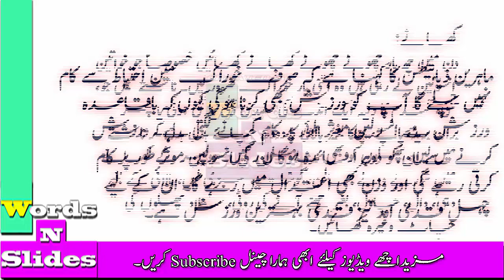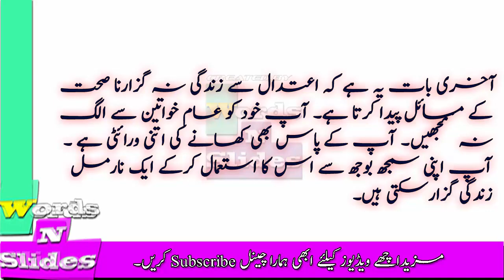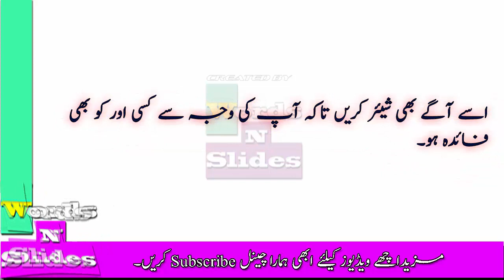Diabetes Ke Mareez Ko Kya Khana Chahiye | ذیابطیس کے مریض کا خوراک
پاکستان میں ذیابیطس یعنی شوگر کا مرض تیزی سے پھیل رہا ہے۔

ایک رپورٹ کے مطابق ساڑھے تین کروڑ پاکستانی ذیابیطس کا شکار ہیں یعنی ہر چھٹا پاکستانی اس مرض میں مبتلا ہے جو ابتدائی مرحلے میں علاج معالجہ اور احتیاط نہ کیے جانے کے باعث جان لیوا بھی ثابت ہوسکتا ہے۔ مردوں کے مقابلے میں خواتین کے اس مرض کی وجہ سے ہلاک ہونے کی شرح بلند ہے۔ ایک رپورٹ کے مطابق یہ مرض سالانہ پاکستان میں بیاسی ہزار خواتین کی جان لے لیتا ہے، جب کہ چھتیس ہزار مرد اس کے ہاتھوں زندگی کی بازی ہار دیتے ہیں۔

Diabetes Ke Mareez Ko Kya Khana Chahiye

صحت مند طرز زندگی اپنا کر ذیابیطس کے عفریت سے بچا جاسکتا ہے۔ ورزش کو معمول بنانے کے ساتھ ساتھ خوراک پر توجہ دینا بھی ازحد ضروری ہے۔ اطباء کا کہنا ہے کہ شوگر کے مریضوں کے پیشاب میں شوگر کنٹرول کرنے کے لیے ٹماٹر موثر علاج بالغذا ہے۔ اگر ایک ٹماٹر کو تھوڑا سا گرم کرکے دو ٹکڑوں میں کرکے پھر اس پر خوردنی نمک اور کالی مرچ چھڑک لی جائے تو اس کے کھانے سے افاقہ ہوتا ہے۔ لوبیا بھی اس مرض میں مفید ہے۔ اسے اُبال کر اور سلاد میں شامل کرکے کھائیں۔ اس میں شامل منرل اور وٹامنز سب مفید ہیں۔
سفید اور کالے چنے ابال کر کھائیں۔ انھیں سبزیوں میں ڈال کر بھی کھایا جاسکتا ہے۔ سویابین کو سلاد اور سبزی کے علاوہ بطور دال بھی جزو غذا بنایا جاسکتا ہے۔ اس سے آپ کی توانائی بحال رہے گی۔ مٹر ابال کر یا گوشت کے ساتھ سالن بناکر یا پھر سلاد میں ڈال کر کھائیں۔ انھیں بُھون یا تل کر اور کباب بناکر بھی استعمال کیا جاسکتا ہے۔ یہ پروٹین کے حصول کا بہترین ذریعہ ہیں اور شوگر میں بہت مفید ہیں۔ پتوں سمیت مولی کی بھجیا بناکر کھائیں۔ سلاد کے پتے، سلاد میں، برگر میں، سینڈوچ میں رکھ کر کھائیں۔

ذیابیطس کی مریض خواتین خالی پیٹ نہ رہیں اور ناشتہ تو ہرگز نہ چھوڑیں بلکہ مارجرین میں تیار دلیہ، پاپے، بران بریڈ، کارن وغیرہ دودھ میں ڈال کر استعمال کریں۔ ناشتہ چھوڑنے سے آپ کا شوگر لیول نیچے آسکتا ہے۔

نمک میں میگنیشم سلفیٹ استعمال کریں یہ ایک طرح کا سمندری نمک ہے، شوگر کے مریضوں کے لیے مفید ہے۔ بند گوبھی کو بطور سبزی اور سلاد کے کھائیں ۔ بھنڈی کو ادرک اور گرم مصالحے کے ساتھ تل کر استعمال کریں۔ اس میں موجود کیلیشیم، فاسفورس اور فولاد آپ کو فائدہ دے گا۔
ذیابطیس کے مریض کا خوراک
پالک کو مختلف طریقوں سے سلاد، ساگ، پکوڑوں میں ڈال کر کھائیں۔ یہ آپ کے لیے بے حد مفید ہے، جتنی بھی سبزیوں میں آپ کو میگنیشیم، کلورین، سوڈیم وغیرہ نظر آئیں سب کھائیں۔

کلونجی کو بھی کھانوں میں شامل رکھیں یہ بھی خون میں شکر کی مقدار کو کنٹرول کرتی ہے۔

میتھی دانہ آدھی چٹانک صاف کرکے رات بھر بگھودیں پھر صبح کو پانی سے مسل کر دھولیں اور چاولوں میں ملاکر کھچڑی کی طرح نہار منہ کھائیں یہ شکر کی مقدار کم کرتا ہے۔

میتھی کی بھجیا، دلیہ میں میتھی دانہ شامل کرکے کھانا مفید ہے، میتھی کا بگھار کھانوں میں لگاکر کھائیں۔
پھل

عام طور پر سمجھا جاتا ہے کہ پھل شوگر کے مریضوں کے لیے مناسب نہیں مگر کچھ پھل ایسے ہیں جو اعتدال میں رہ کر کھائے جاسکتے ہیں بلکہ علاج اور پرہیز کے ساتھ تمام پھلوں کا ذائقہ چکھنے کی حد تک کھائے جاسکتے ہیں۔

چکوترا آپ کے لیے بے حد مفید ہے مگر اسے آپ اپنی ادویات لینے کے بعد کھائیں، اس طرح چکوترے کی طبی افادیت دگنی ہوجائے گی۔

جامن کے موسم میں نہ صرف جامن کھائیں بلکہ اس کی گری نکال کر سکھا کر رکھ لیں اور دودھ یا پانی کے ساتھ دو چٹکی روز پھانک لیں تو انسولین کنٹرول میں رہے گی۔

امرود قوت مدافعت بڑھاتا ہے لہٰذا کبھی کبھی کھانا مفید ہے۔ نمک اور کالی مرچ چھڑک کر کھائیں تو یہ زیادہ مفید ہوگا۔ اس کی اینٹی آکسیڈنٹ خصوصیات کے باعث ہی حکما اسے کھانے کا مشورہ دیتے ہیں۔

پھیکا خربوزہ کالا نمک اور کالی مرچ ڈال کر کھائیں۔ گرما، سردا اور خربوزہ قلیل مقدار میں آپ کھاسکتی ہیں۔ قدرت نے اس میں ایسے اجزا رکھیں ہیں جو جسم کے ہر حصے کو کچھ نہ کچھ فائدہ ضرور پہنچاتے ہیں۔

ہفتے میں ایک بار دو کیلے کھانے میں کوئی مذائقہ نہیں۔ اس میں پوٹاشیم، سوڈیم، فاسفورس آپ کو فائدہ دے گا۔ کیلے کی سبزی بناکر کھانا بھی آپ کے لیے مفید ثابت ہوگی۔

ماہرین ذیابیطس کا یہ بھی کہناہے کہ اس بیماری پر قابو پانے کے لیے دیسی آزمودہ نسخوں کو بھی سود مند پایا گیا ہے لہٰذا ان کو استعمال کرنے میں حرج نہیں جیسے کہ کریلے کو سدا بہار کے پھولوں کے ساتھ ابال کر چھان کر ان کا پانی پینا یا دار چینی کو چائے میں ڈال کر پینا یا اس کا جوشاندہ استعمال کرنا خون میں شکر کی مقدار کو کم کرتا پایا گیا ہے۔ مگر اس کو استعمال کرنے کے لیے صحیح مقدار میں لیں۔ اس کے لیے حکما سے مشورہ کرنا اچھا ہے بغیر مشورہ کے استعمال نہ کریں۔ کوئی بھی نئی چیز کھانے سے قبل ایک بار اپنا شوگر لیول ضرور چیک کریں اور کھانے کے کچھ دیر بعد بھی ایسا ضرور کریں اس سے آپ کو ا پنے شوگر لیول کا علم رہے گا۔ ماہرین ذیابیطس کا کہنا ہے کہ صرف خوراک میں احتیاط سے کام نہیں چلے گا آپ کو ورزش بھی کرنا ہوگی کیوںکہ باقاعدہ ورزش سے انسولین موثر طور پر کام کرنے لگتی ہے۔ ورزش کرنے سے ان کو دوہرا فائدہ ہوگا ان کی انسولین موثر طور پر کام کرتی رہے گی اور وزن بھی اعتدال میں رہے گا۔ ان کے لیے چہل قدمی اور تیز قدمی بہترین ورزش ہے۔